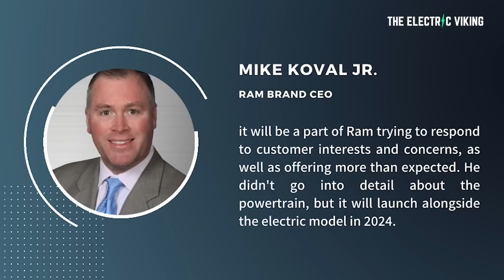Ram 1500 EV to have Range-Extended Version + huge battery